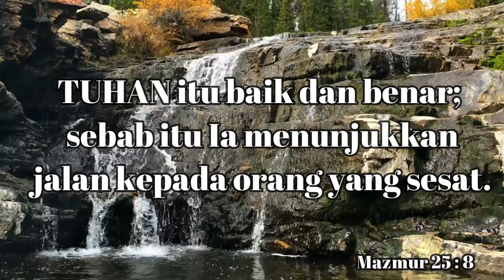"Hidup Dijalan Tuhan !!!" |CPdt. Marthin Sirait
Sabda Kairos NKTV 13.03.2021|CPdt. Marthin Sirait